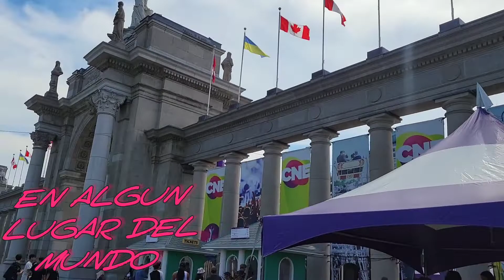CNE en canada 2022🤩🤗 un evento muy esperado!